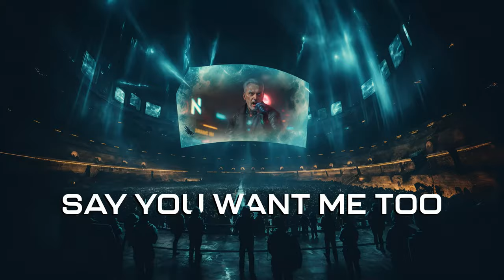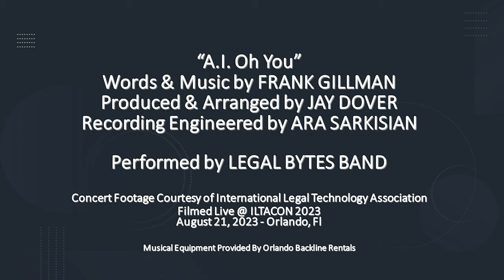Legal Bytes Band: A.I. Oh You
Music video created entirely in A.I. by the spectacular visual artists - The Dor Brothers - of a song written and performed about A.I. by real life legal industry technology executives from Vertex Advisors, Liebert Cassidy Whitmore, Conversant Group, Qualitest plus special guest Alex Bodytko (The Sax Ninja)

Words & Music by Frank Gillman
Produced & Arranged by Jay Dover
Recording Engineer - Ara Sarkisian
Bass - Steven Shock
Drums - Scott Preston
Rhythm Guitar - Scott Christensen
Sax - Alex Bodytko
Lead Guitar - Jay Dover
Vocals - Frank Gillman